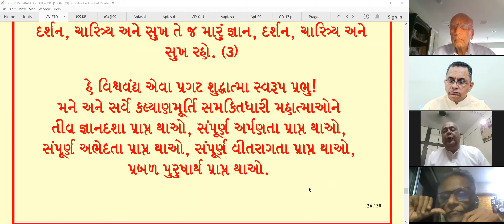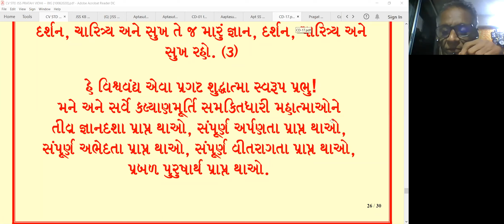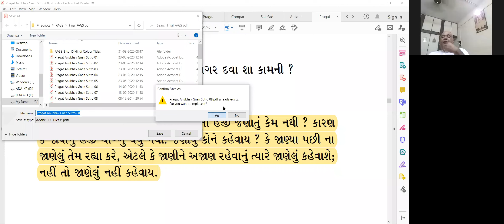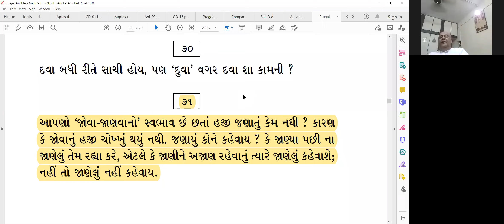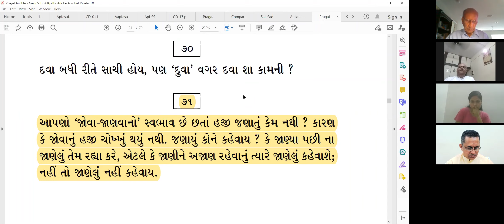14 Sept 2020, Dada Bhagwan JSS Aptaputra Pareshanandji Satsang on, Hu and Astitva, saras and neerj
Dada Bhagwan JSS Aptaputra Pareshanandji Satsang on, Hu and Astitva, saras and neerj, bhave and bhavna, Vyavhar atma swa parprakeshak, and main atma, theorem of absolutism, param vinay and I do not know anything, selfie of ego, to see and know, Experiences of Mahatma and Aptaputra with World Wide Mahatmas from Bharuch